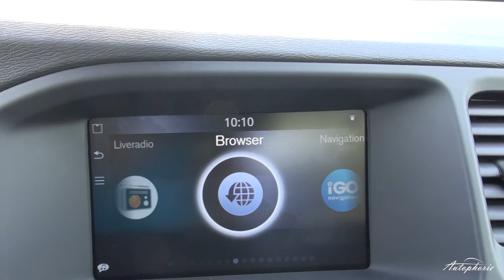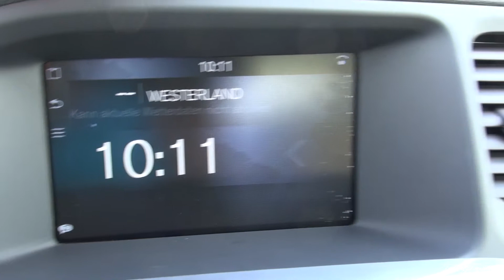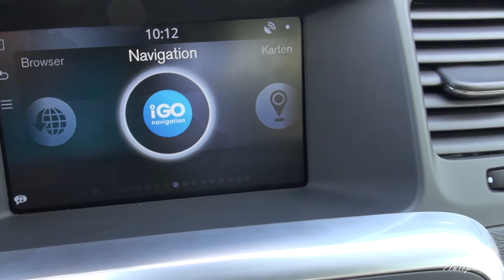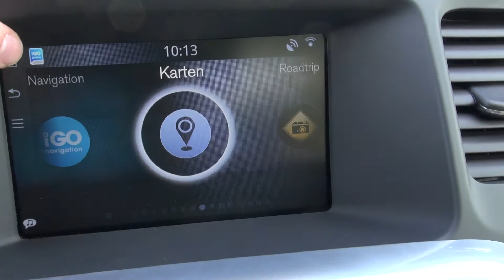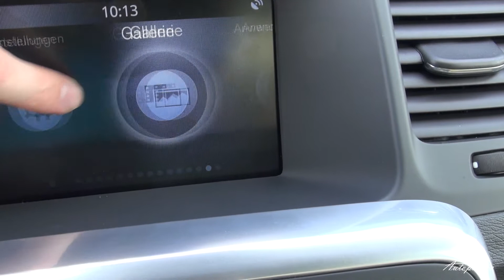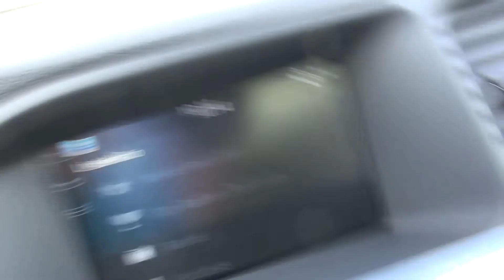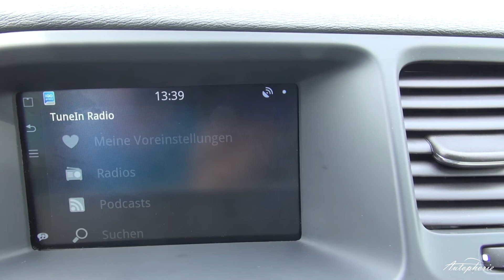2014 Volvo V60 Facelift: Sensus Connected Touch im ersten Test